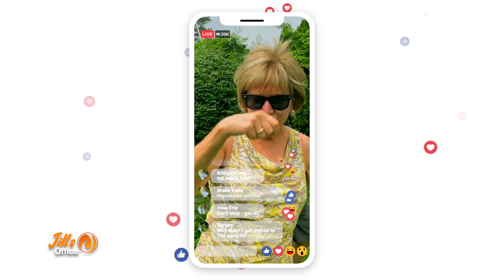JILLS OFFICE COMMERCIAL CONCEPT 60 SEC SPOT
Jills Office- We simply provide the best
         answering service solution
                         to small business owners.

Concept/Shot/Edited Q @DigitalDreamStudios